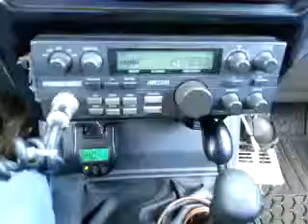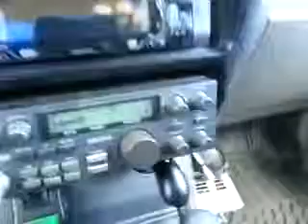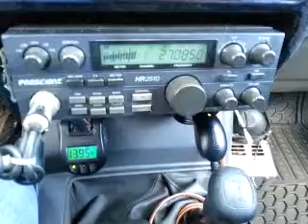10-08-2014 ModSqd 415/IL JimmyOH CatBoxWA